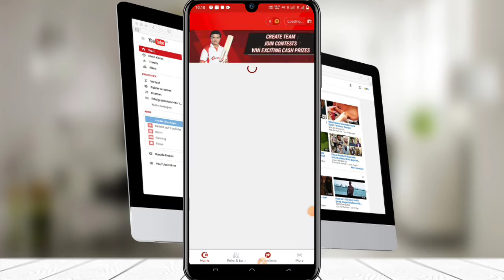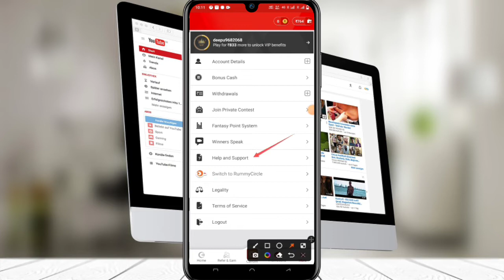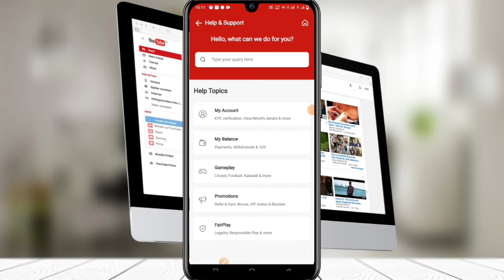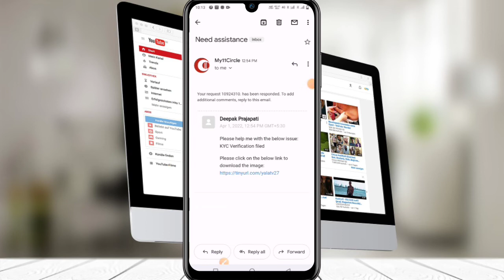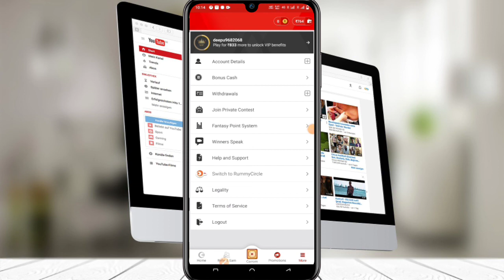My11circul Kaise KYC Kare | my 11 Circul App KYC Karane ka tarika | how to KYC my 11 Circul